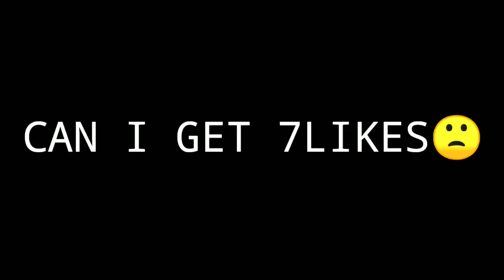😘YouTube TYSON COMMENT ON ME || PUBG LITE MONTAGE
TAGS pubglitemontage# pubgmobilelite#